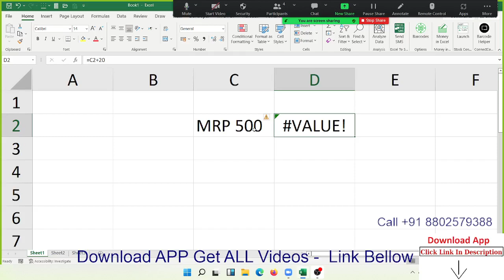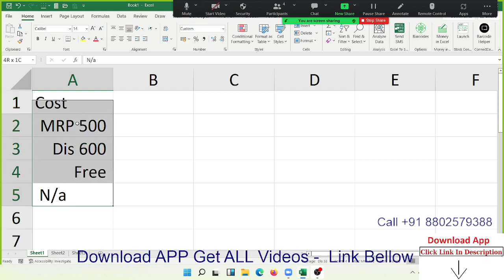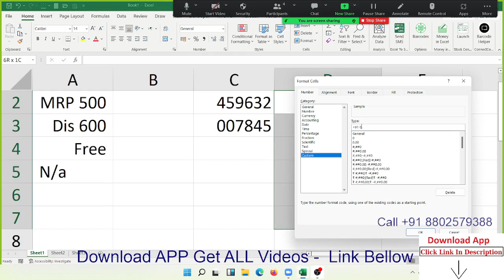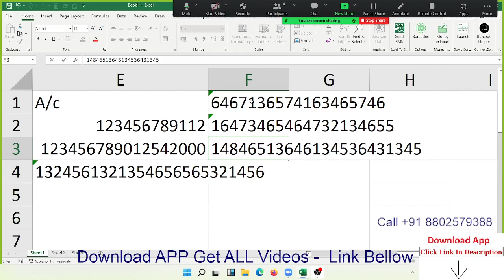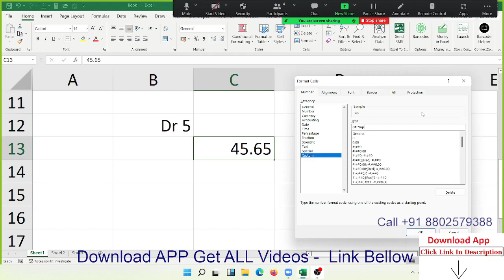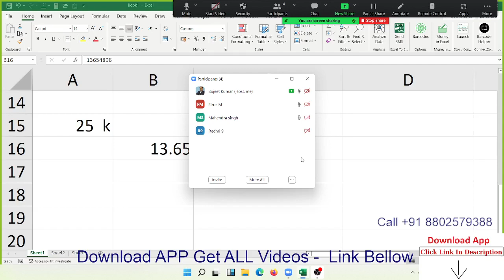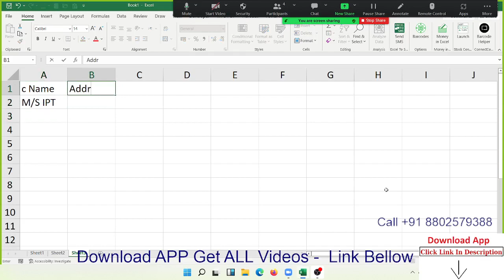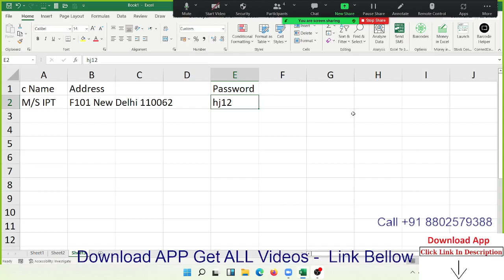Advanced Excel Training in Hindi